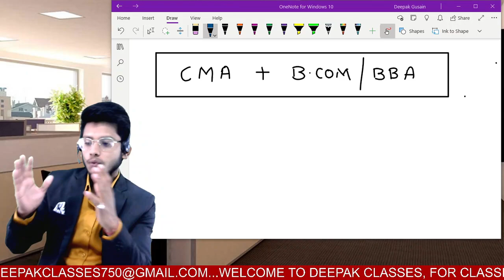CMA + B.COM Students || campus placement eligibility Criteria